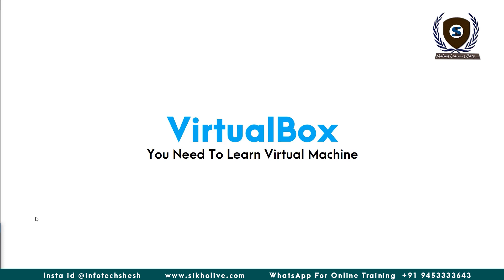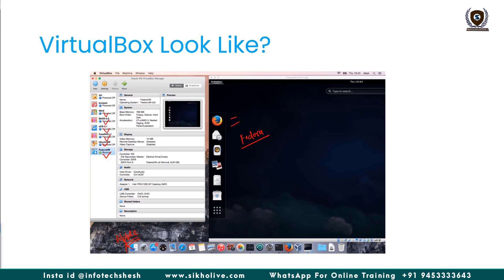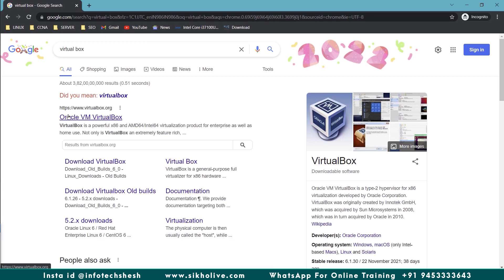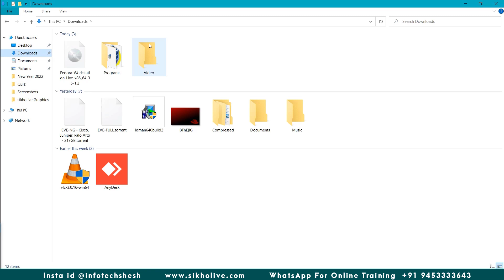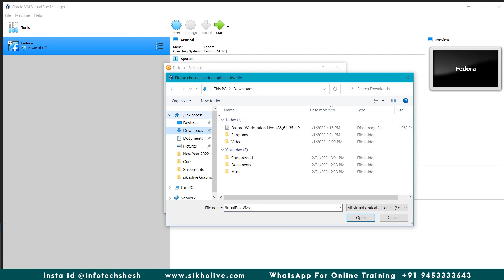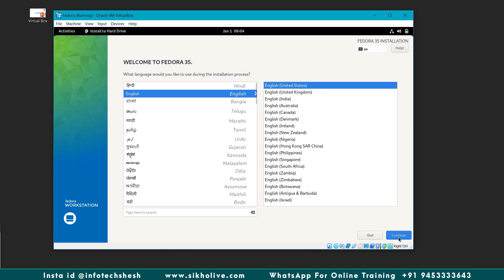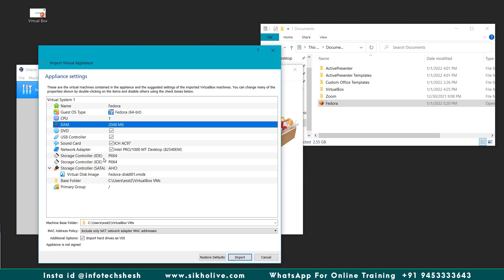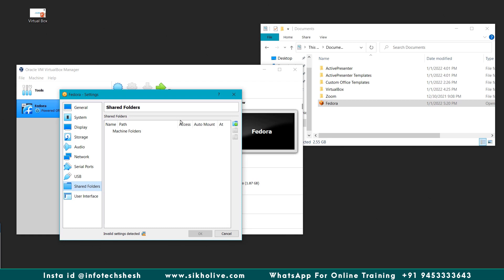Learn Complete VirtualBox in Hindi | VirtualBox Video Course For Beginner to Advanced | By Shesh Sir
DESCRIPTION: In This Video You Will Learn Complete VirtualBox Application, Where you can Understand What is Virtual Box & How to Download and Install. How to manage Multiple Virtual Machines. Watch This entire video. Thank You.

Video Contents:
1-What is Virtual Box?
2-How to download and install virtualBox Application?
3-How to create new virtial Machine?
4-How to Import and Export Virtual Machines?
5-Network and Other Virtual Machines Settings?

TIME STAMP:
00:00 What is VirtualBox?
03:39 VirtualBox Application Overview?
04:50 Download and Hosts Support For VirtualBox
06:15 Tools and Menu Options IN VirtualBox
10:00 Instaling l and Managing  Settings For VirtualBox
15:32  Creating Virtual Machine for linux
27:24 Network Manager and Export and Import Virtual Machine (Backup)

   Mr. Shesh Chauhan Founder at Sikholive.Com

virtualbox installation
virtualbox windows 10
virtualbox download
virtualbox interface has active connections
virtualbox windows 11
virtualbox vs vmware
virtualbox boot from usb
virtualbox connect to host network
virtualbox configuration
host + c virtualbox
virtualbox download windows 10
virtualbox delete
virtualbox error
virtualbox fullscreen
virtualbox for Mac
virtualbox guest additions
virtualbox how to use
virtualbox hindi
virtualbox how to increase disk size
virtualbox installation error